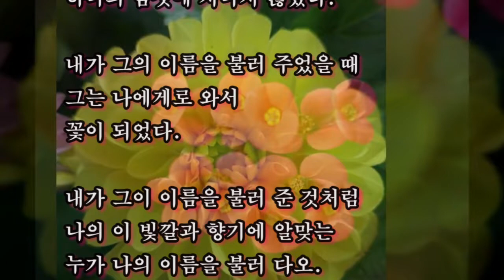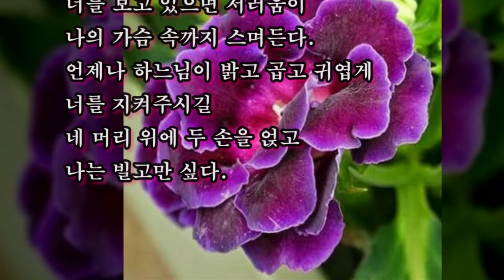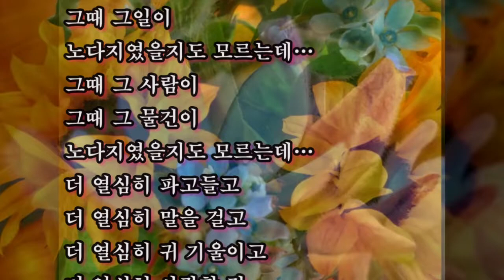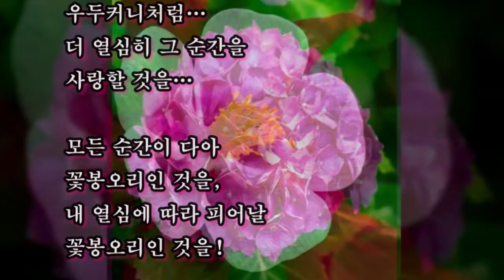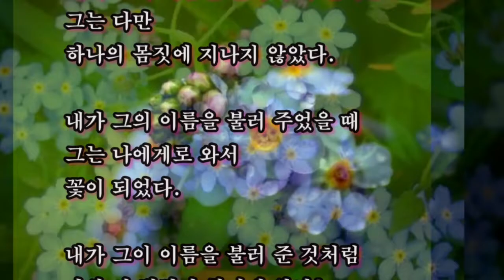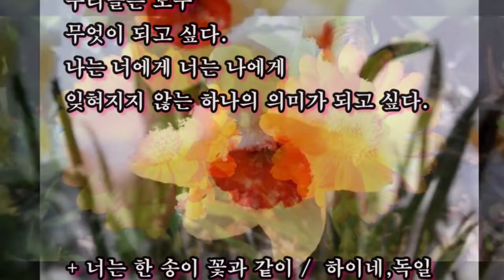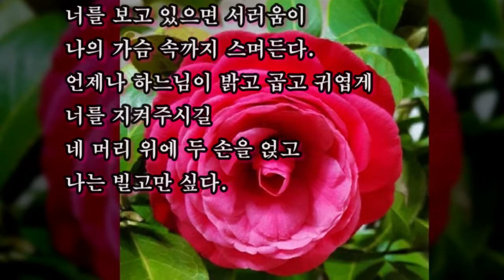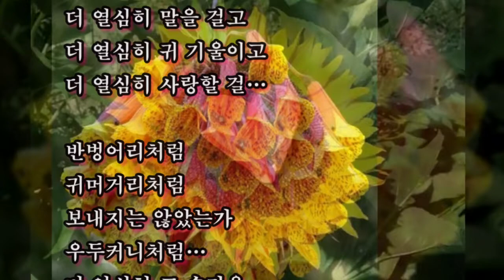봄향기 그리운 詩 아름다운 꽃 봄시 낭독, 꽃 - 김춘수, 너는 한 송이 꽃과 같이 - 하이네, 모든 순간이 꽃봉오리인 것을 - 정현종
봄향기 그리운 詩 아름다운 꽃 봄시 낭독 감성테마시 봄에 낭독하기 좋은시 봄에 듣고 싶은시 봄향기 그리운시 봄에좋은시 아름다운시 행복한시 나를 위로 하는시 힐링 ASMR

봄향기 그리운 詩 아름다운 꽃 봄시 낭독

+   꽃       /    김춘수
+ 너는 한 송이 꽃과 같이 /  하이네,독일
+ 모든 순간이 꽃봉오리인 것을  / 정현종